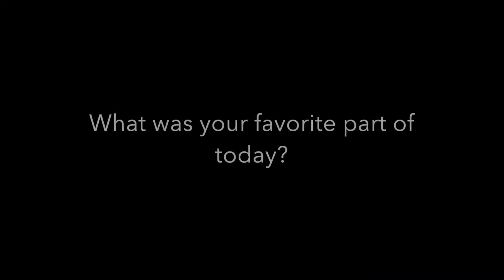Bloomsbury Farm 2016